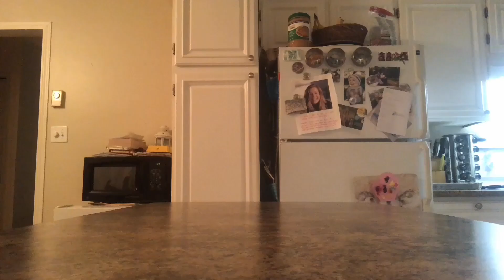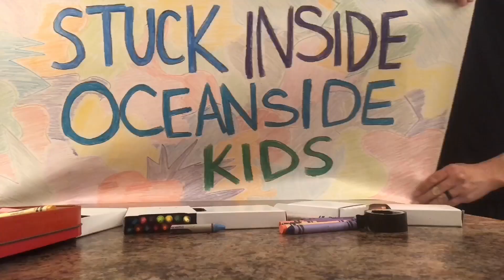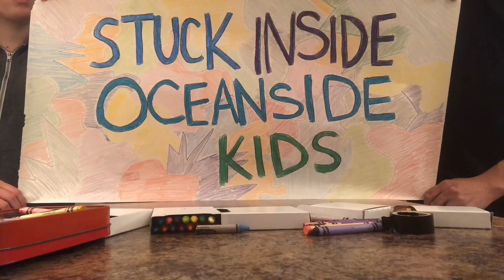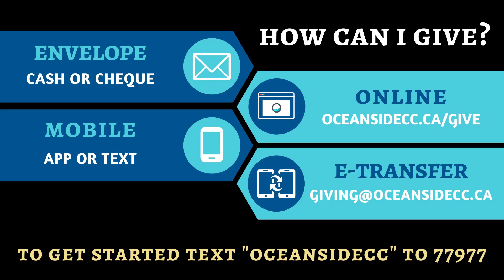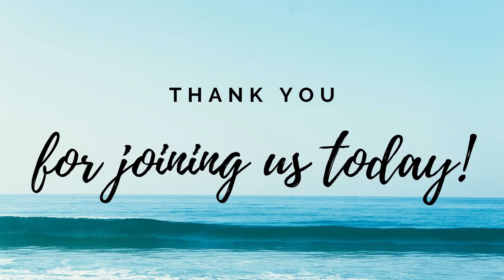The Last Sign | May 17, 2020 | Oceanside Community Church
Joseph finishes our series in John 7-11 by looking at Jesus' last public miracle, the raising of Lazarus from the dead, and his claim that he is the resurrection and the life.

New to joining us? Fill out our connection card here and we'll get in touch!